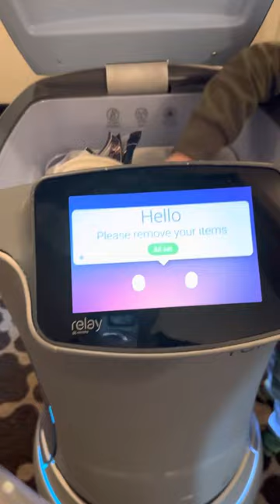Robot experience for kids in Aventura Hotel. Orlando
Enjoying an experience with Relay, the robot, in Universal Aventura Hotel in Orlando Fl @playingwithabrahaminmiami3997